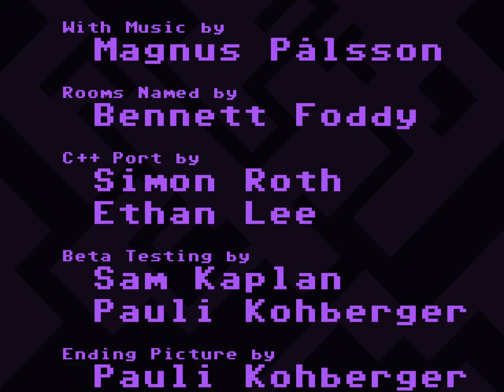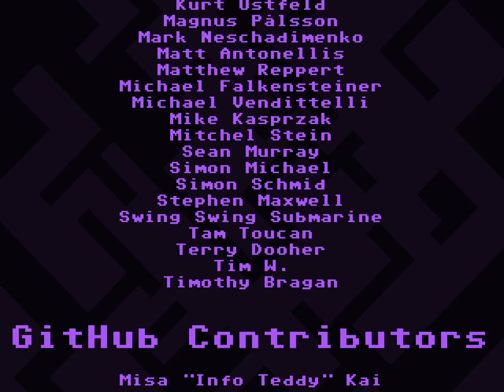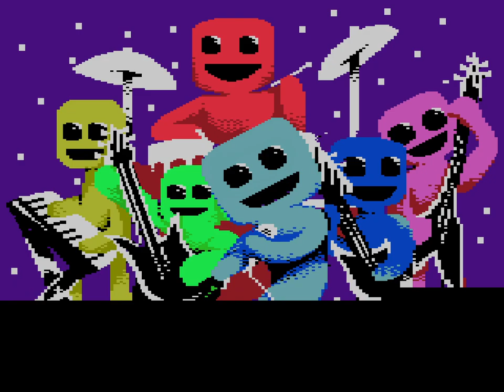VVVVVV [2F] All Lined Up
That was a bit shorter than I remember. Didn't do the challenge because I decided I'm not a masochist.

Great platforming, great music.